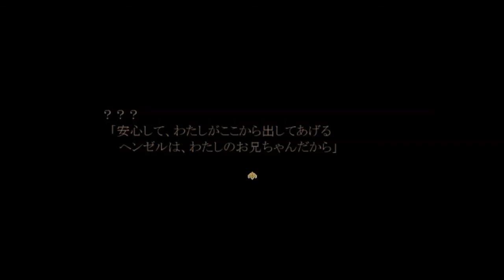(残酷な描写注意！)このお菓子の家おかしいよ！【ベルとお菓子の家】実況 Part9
今、魔女についてのすべてが明かされる・・・それはセツナケイスケと視聴者を驚かせる内容である・・・

残酷な表現もあるので、苦手な方は視聴を控えたほうがいいかもしれません。